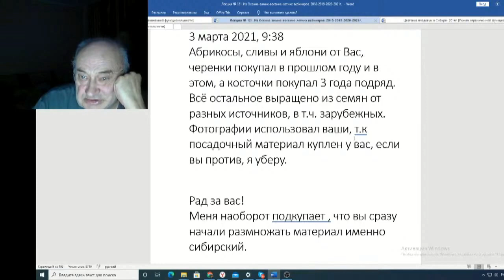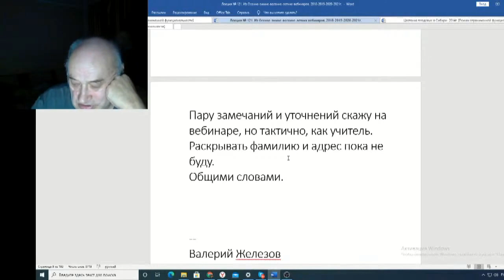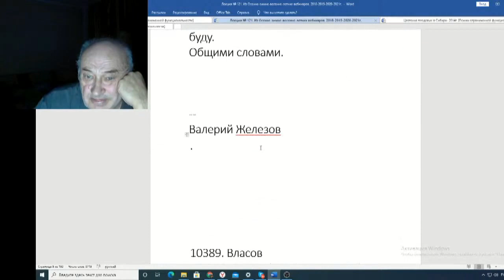Железов Валерий Вебинар 121 ч 3 Получил очень интересную информацию